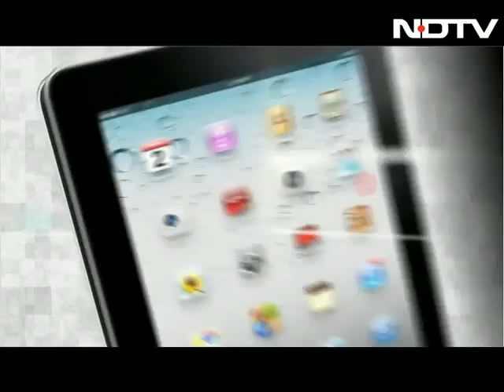Anna congratulates President Pranab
Anna Hazare, who is based for now at a protest camp at Delhi's Jantar Mantar, has wished Pranab Mukherjee for becoming the President of India. Mr Mukherjee, who quit as Finance Minister last month, was sworn in as India's 13th President yesterday.